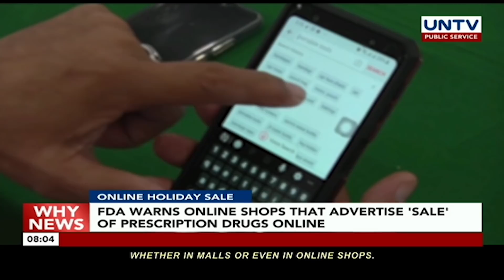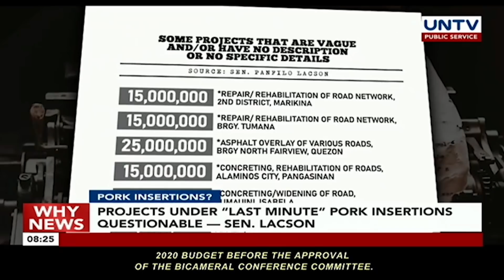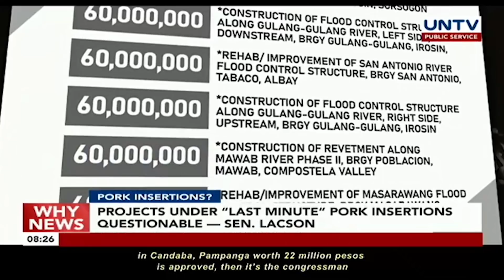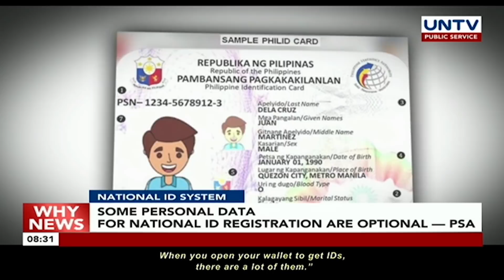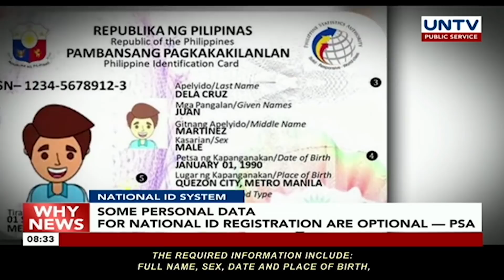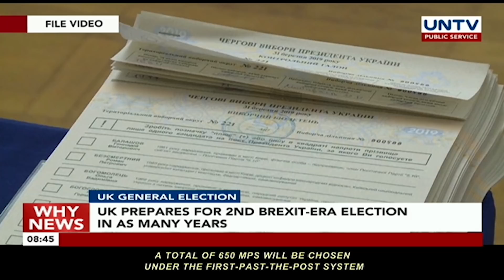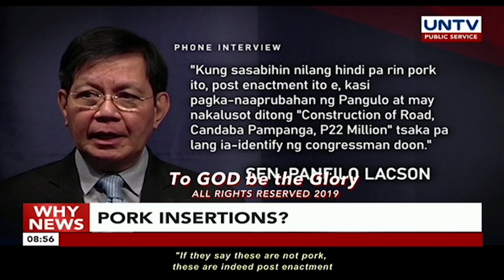UNTV: Why News | December 12, 2019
ANTI DRUG CAMPAIGN
PDEA Chief says VP Robredo contributed 'nothing significant' in law enforcement as ICAD Co-Chair

ONLINE HOLIDAY SALE
FDA warns online shops that advertise 'sale' of prescripyion drugs online

TEACHERS' BONUS
Public school teachers in Cebu City to recieve P10,000 bonus this month